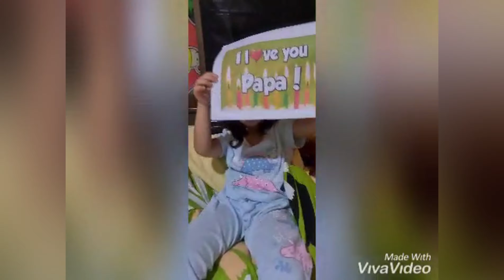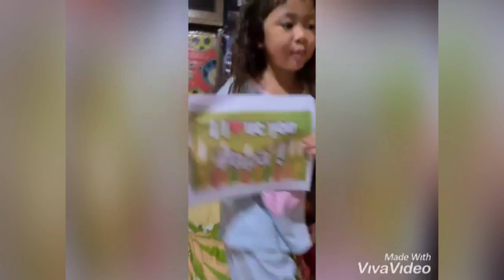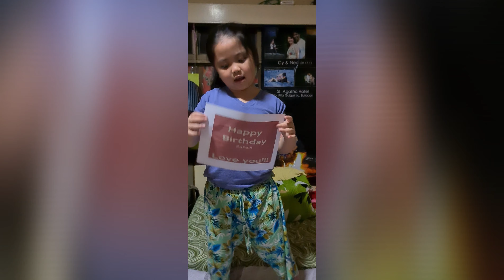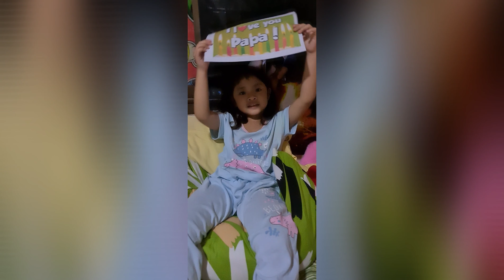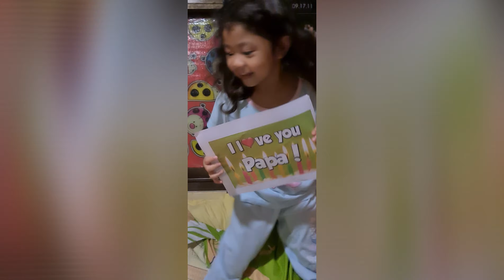happy bday papa